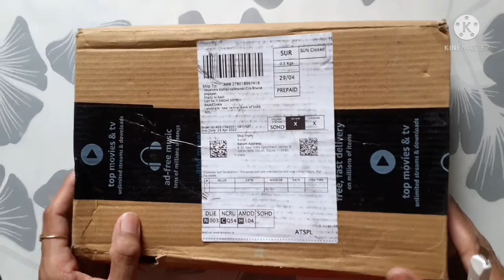Spider Man Pencil Box/Amazon Haul/Kalpoo kids corner/Unboxing